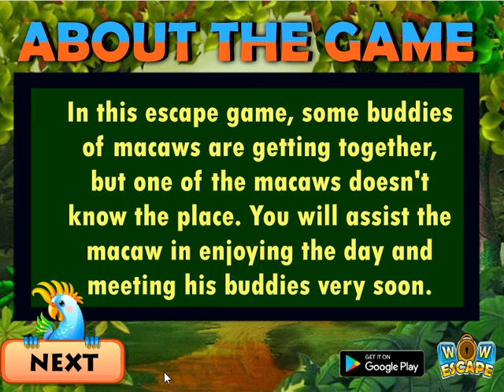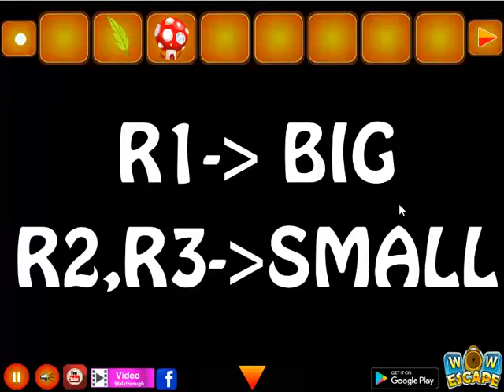macaw friends meetup video walkthrough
Wow-Macaw Friends Meetup game is developed by wowescape.com.In this escape game, some buddies of macaws are getting together, but one of the macaws doesn't know the place. You will assist the macaw in enjoying the day and meeting his buddies very soon.